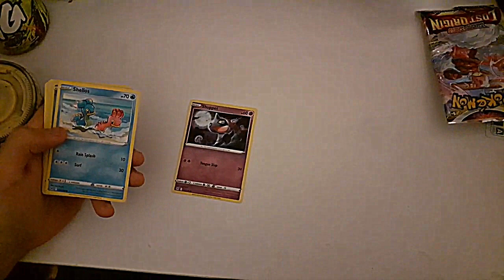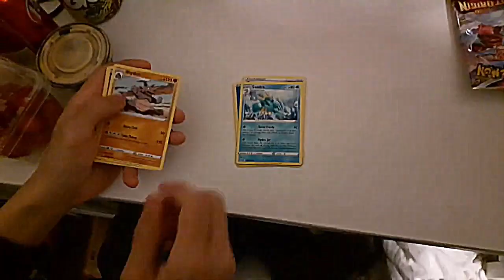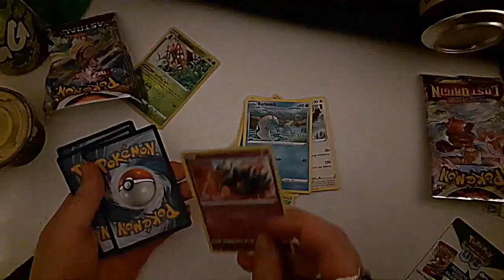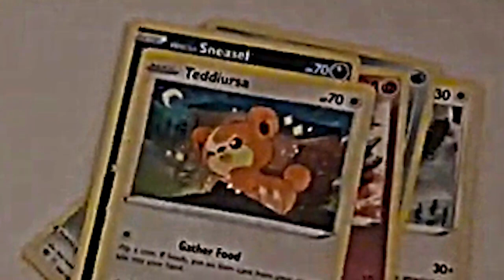Card Opening (Christmas Special)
They're gone.